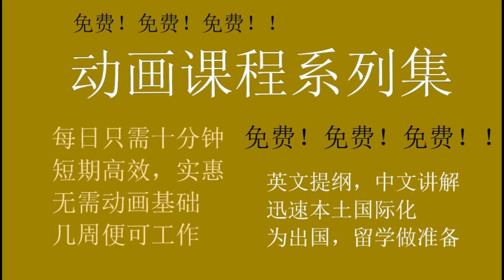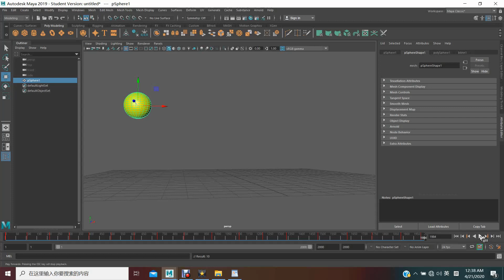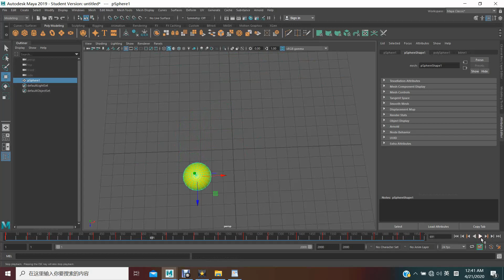Ani—CL(36). 动画课程（三十六）。Keyframe（1）. 动画空时坐标（一）。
Keyframe—（1）. 动画空时坐标（一）。

动画课程系列集：

高效，实惠，无需动画基础，几周便可工作；英文提纲，中文讲解

加速本土国际化，为留学，出国工作做准备。每天只需十几分钟